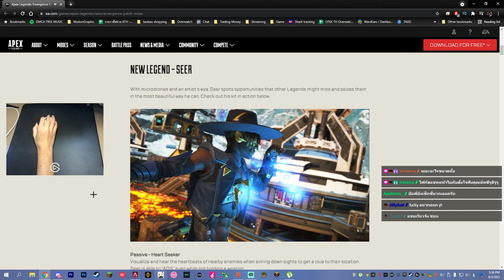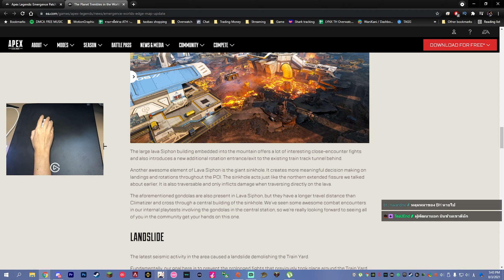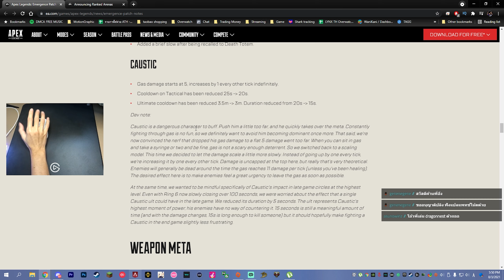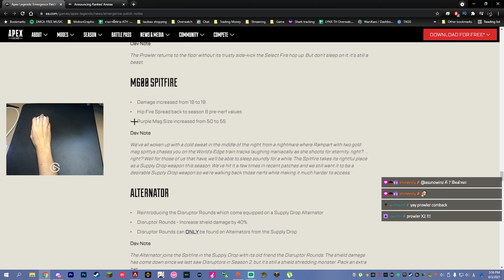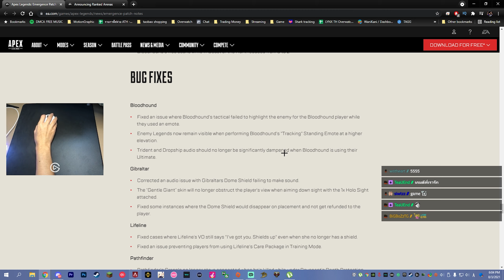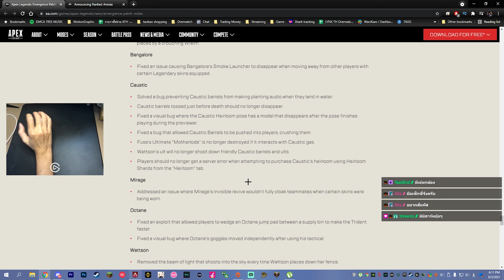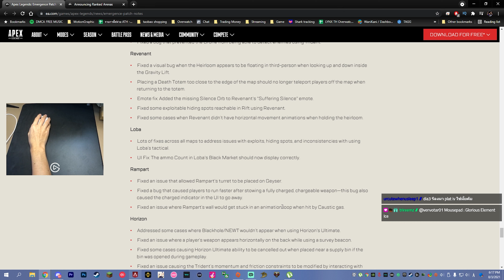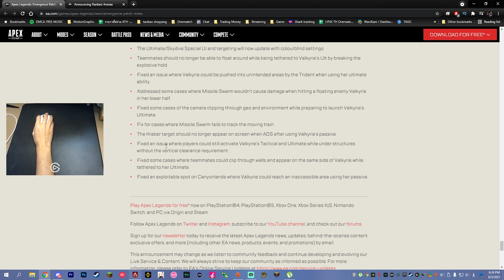Patch Note Season 10 แบบละเอียด? (ยกเว้น Arena)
อันนี้เป็นย้อนหลังในสตรีม ค่อนข้างยาวเลย ผมค่อนข้างจะ Comment เยอะพอสมควร
อ่านช่องแชทดูความคิดเห็นคนที่ดูตอน Live ด้วยก็ได้นะ จะได้ไม่รู้สึกเหงา / ได้เห็นความคิดเห็นของคนอื่น

ถ้าอยากได้แบบสั้นๆ ได้ใจความไปดูของ @lct6097 ได้นะครับ คนนั้นเขาสรุป 12นาทีจบ นี่ ลิงค์

Twitch.tv/NutsuruSama